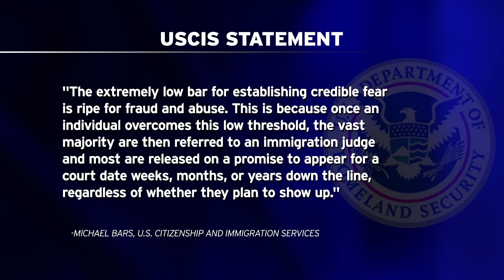Caravan Migrants Can Wait Up To Two Months Before They Can Apply For Asylum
AS THOUSANDS OF MIGRANTS CONTINUE TO POUR INTO TIJUANA HOPING TO BE GRANTED ASYLUM….CUSTOMS AND BORDER PROTECTION SAYS THEY’LL HAVE TO WAIT ANYWHERE FROM ONE TO TWO MONTHS BEFORE ANY OF THEIR REQUESTS EVEN BEGIN BEING PROCESSED.  KPBS REPORTER PRIYA SRIDHAR HAS MORE